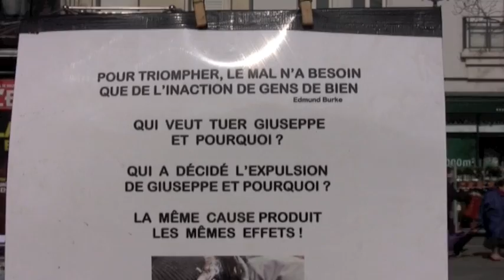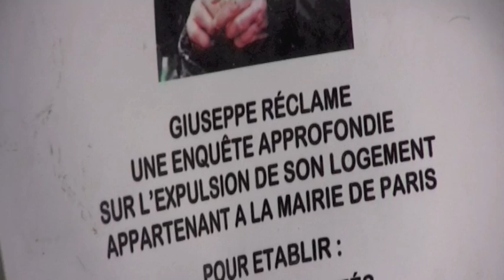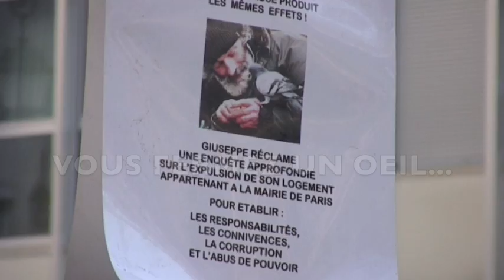Giuseppe l'homme qui vaut des millions de vues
"Giuseppe était locataire dans un appartement de la mairie de Paris, payait son loyer tous les mois avec sa retraite. Mais l'administration a récupéré le logement et mis dehors Giuseppe. Depuis, le Calabrais refuse par dignité toute aide d'urgence: foyers, repas etc... Le vieil homme au dos courbé ne veut pas plier l'échine. S'il en est là aujourd'hui, c'est probablement parce qu'il ne s'intègre pas dans le paysage branché de Beaubourg et qu'il nourrit les pigeons, l'animal le plus détesté des Parisiens. L'homme se bat armé d'une vieille pancarte qu'il trimballe avec son caddie. Cette vidéo est là pour le sortir de l'ombre de sa camionette. Son seul refuge. Partagez svp...". Diane.
les amis de Giuseppe. facebook.